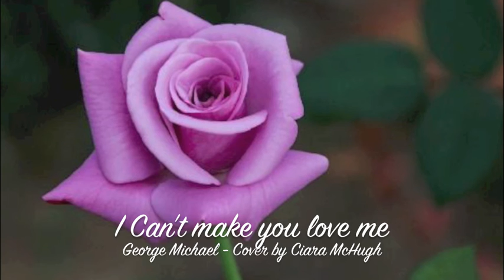George Michael- I Can't make you love me - Cover by Ciara mchugh